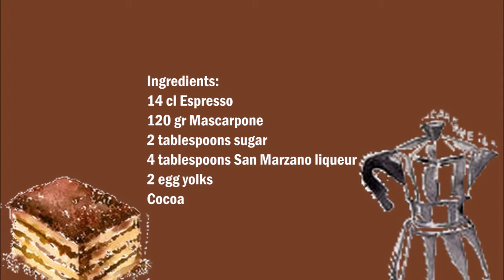Tiramisu Coffee - 提拉米蘇咖啡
English :
14 cl Espresso Coffee
120 gr Mascarpone
2 tablespoons sugar
4 tablespoons liqueur San Marzano
2 egg yolks
Cocoa

Mix mascarpone with sugar, egg yolks and liqueur.
Put the mascarpone cream in a cup and pour over with espresso.
Finally, sprinkle cocoa powder.

中文：
14 cl 咖啡
120 克馬斯卡彭
2湯匙糖
4湯匙利口酒 San Marzano
2個蛋黃
可哥

將睫毛膏與糖、蛋黃和利口酒混合。
將睫毛膏放入杯子中，倒入濃縮咖啡。
最後撒上可哥粉。